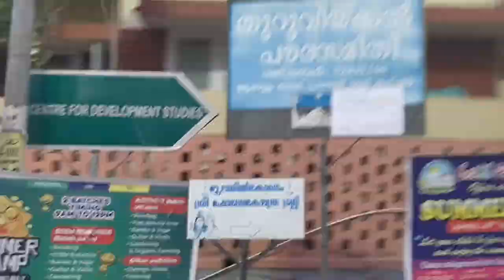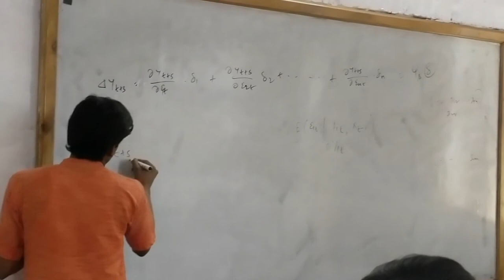CDS Farewell 2018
Centre for Development Studies, Thiruvananthapuram. Kerela